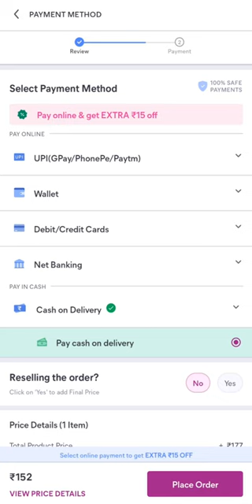Combo Lock With Cycle Bell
"Meesho Combo Lock with Cycle Bell: Product Review"

In this video, we are reviewing the Meesho Combo Lock with Cycle Bell. This combination lock is not only stylish but also provides an added layer of security for your bike. The cycle bell is loud and clear, perfect for alerting others on the road.

We purchased this product through Meesho, a popular online shopping platform known for its wide range of products at affordable prices. The ordering process was smooth, and the delivery was prompt.

The Meesho Combo Lock with Cycle Bell has quickly become a essential accessory for our cycling adventures. It is durable, easy to use, and adds a touch of style to our ride.

If you are looking for a reliable combination lock with a loud cycle bell, then the Meesho Combo Lock with Cycle Bell is definitely worth considering. Watch the video for a closer look at this product and our honest review.

Are you tired of carrying multiple accessories when you go out for a ride on your bike?

Introducing the Meesho Combo Lock with Cycle Bell, the perfect solution for your cycling needs.

This innovative product combines the functionality of a high-quality combination lock with a loud and clear cycle bell.

The sturdy lock will keep your bike safe and secure, while the bell will help you alert others on the road.

With just one convenient accessory, you can now enjoy a worry-free ride while also ensuring your safety.

The Meesho Combo Lock with Cycle Bell is easy to install and use, making it a must-have for all cycling enthusiasts.

Say goodbye to the hassle of carrying multiple items and hello to a more streamlined and enjoyable biking experience.

Invest in your safety and convenience with the Meesho Combo Lock with Cycle Bell today.